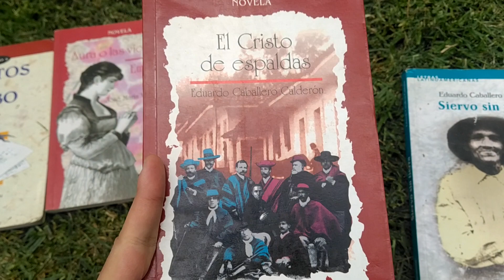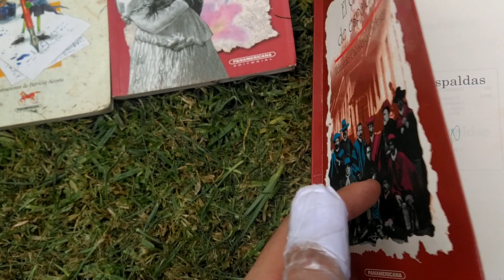Literatura Colombiana en la Editorial Panamericana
Cuatro libros, tres escritores, una nacionalidad.